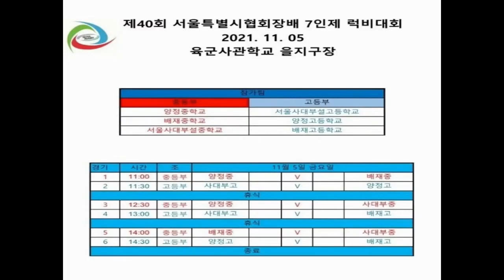배재고 럭비부 우승 (제40회 서울특별시협회장배 7인제 럭비대회)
* 자막 일부를 수정하였습니다.
* 2021년 11월 5일 육군사관학교 을지구장에서 열린
제40회 서울특별시협회장배 7인제 럭비대회에서
월등한 기량으로 양정고와 사대부고를 물리치고 당당히 우승하였습니다.
2021년 6월 전국종별선수권대회 우승에 이어 올 해 2번째 우승입니다.
배재고 럭비부의 우승을 축하하며 앞으로도 더욱 좋은 성적을 거두기를 기원드립니다.